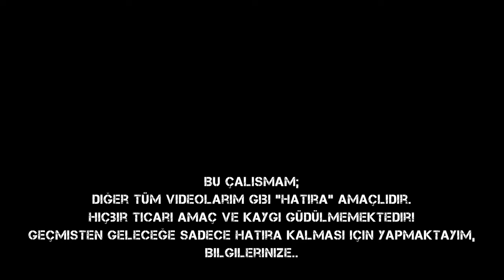Yenisini Almaktansa Bakımını Yaptık! | Karavan Kapı Fitili Bakımı | Karavan Teknik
Video içeriğinde;

2007 model Camper Mercedes Sprinter aracımın kapı fitillerine bakım yapıyoruz 🛠️

Bu videodaki fotoğraf ve görüntüler;
15 - 18 Nisan 2023 tarihleri arasında Diyarbakır'da çekilmistir.
Bu çalışmam;
Bilgilerinize..

Golden Cage - Jimena Contreras
Not:

Merhabalar,
Ben Erdi.

Fitil bakımı / araç fitil değişimi / Kapı fitili / karavan teknik